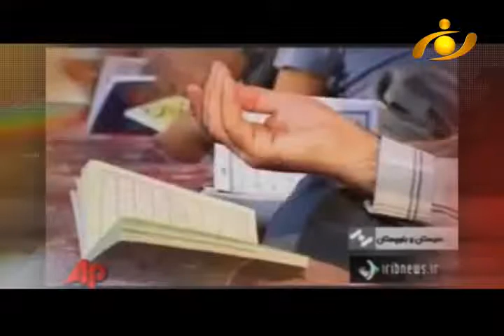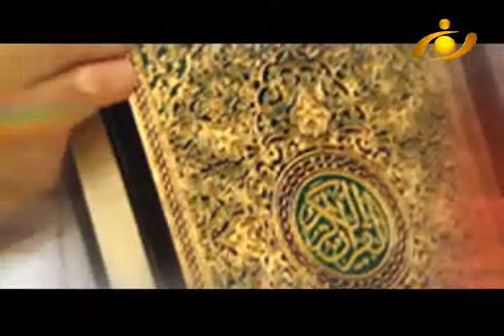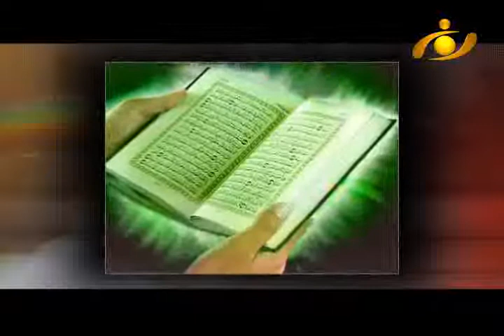امت: جایگاه علمی امام ابوحنیفه رحمت الله علیه